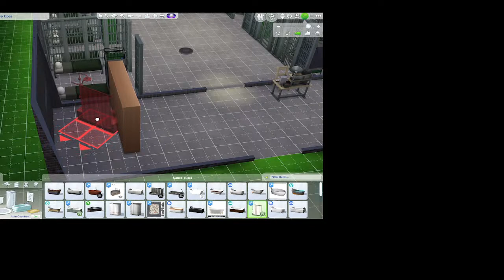Sims 4 Jail with Josh Duggar